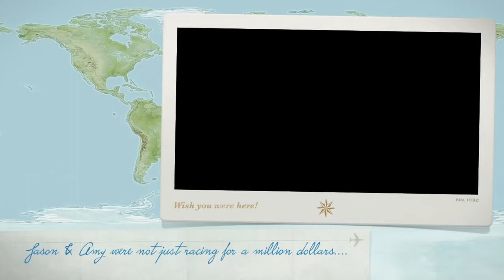Amazing Race winners Jason and Amy have a secret to tell the world..........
Amazing Race Season 23 winners : "Boston Strong" team Amy and Jason chat to Ajay Rochester at The Reality Wanted TV Awards in Hollywood April 17th 2014